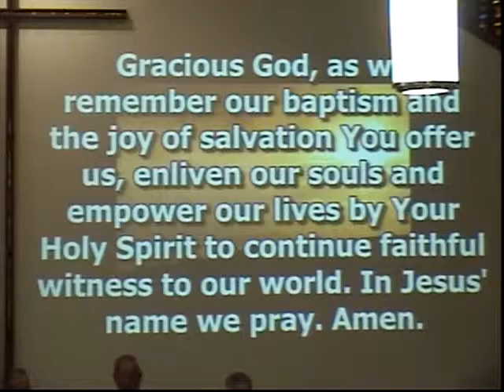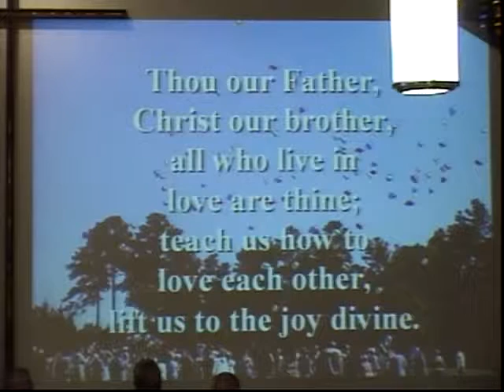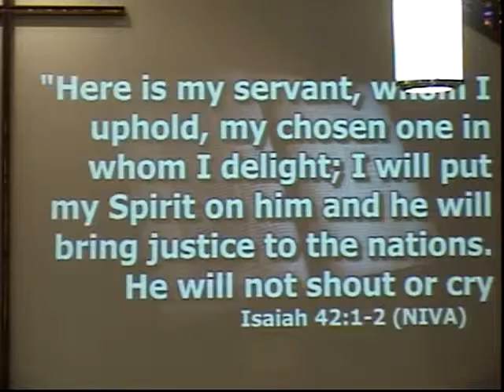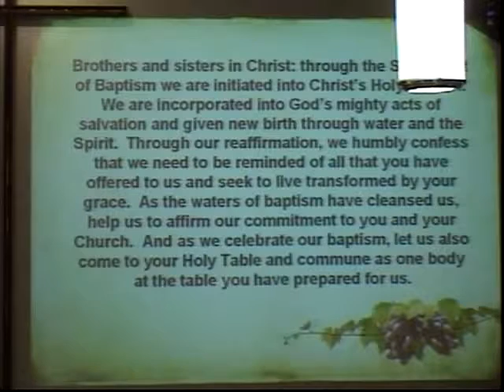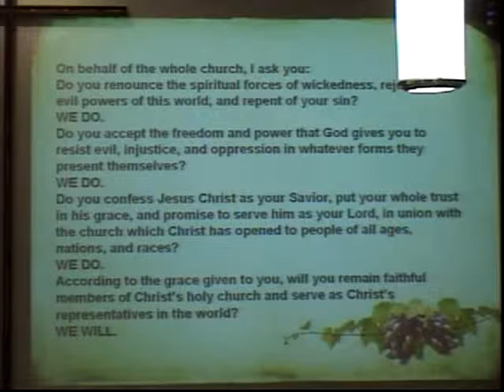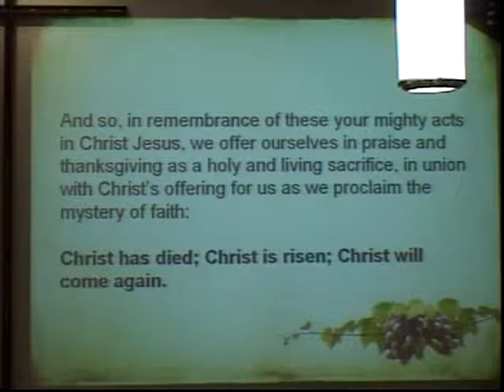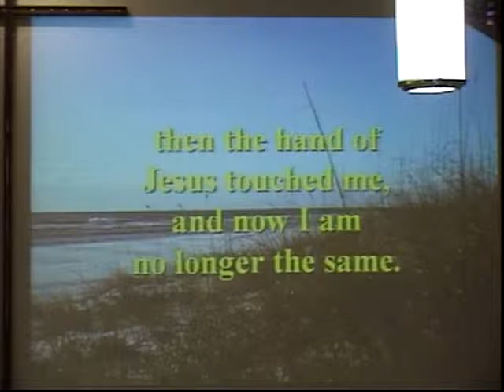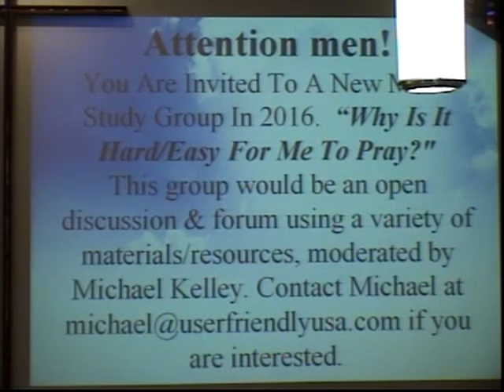January 10, 2016 9am Traditional Service of Fields United Methodist Church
The complete 9 am traditional service of Fields United Methodist Church, North Ridgeville, Ohio from Sunday, January 10, 2016.
Dr. Tom Joyce shares the sermon message 'Rebirth', and references scripture from Luke 3:21-22.
The Chancel Choir shares music with 'This Is The Day' and 'Remember Me', directed by Hailey Ackerman and accompanied by Judy Pomeroy.
We celebrated the reaffirmation of our Baptism and participated in Holy Communion.

CCLI #2218007
CSPL #016520
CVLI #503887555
WorshipCast license